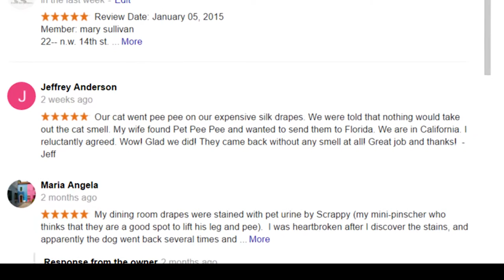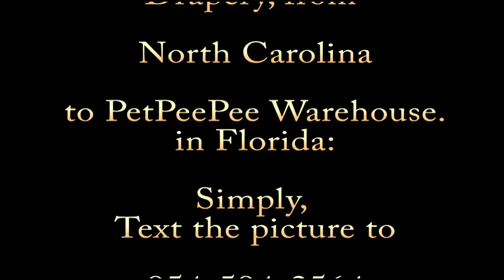North Carolina Oriental rug Drapery Cleaning from Cat dog Urine Odor | PetPeePee®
Drapery

State of North Carolina Silk Drapery cleaning from pet accidents | PetPeePee®

Drapery/Curtains are cleaning, removing the Cat, Dog urine odor Guarantee.

When your ordinary Dry cleaner or carpet cleaner can't remove the urine odor from Custom-made Silk Draperies, Please read the reviews posted on PetPeePee Google Reviews.
The PetPeePee company delivers results saves to the homeowner thousands of DOLOR. Replacing the curtains set when only one panel has a urine odor.

Customers from around the globe ask. How to clean/remove the cat urine odor from one panel of silk drapery.? PetPeePee answer If it's A dog or a cat, PetPeePee company guarantees urine odor removal entirely and permanently in writing.

Customers ask: Cleaning one panel raises a concern:
 1. Color bleed
2. Color fades.
3. Shrink.
4. Urine odor.
5. Chemical smell.
6. Stains remove.

The PetPeePee Owner, Mr. Meir Martin, answer:
Color bleed: using the Dead Sea Minerals as the primary cleaner that is acidic. The acidic cleaner will protect the color rejuvenates the fiber shine. Our Guarantee color will never run.
Color fades: washing the Drapery using an alkaline such as Enzyme (Enzyme blend with Detargent) will lead to color fade.
Protecting the fiber by using low PH. The PetPeePee company invented a cleaning process that was designed for washing clean the High-quality fiber/Linin.Silk/Velvet.

Shrink: Depending on the fiber. Using a cold, freezing cleaner will minimize the shrinking. Since 1992 we have had no issue of shrinking Curtains/Draperies.
Urine odor: Removing the urine odor: The PetPeePee service is Oriental rug, and Draperies/ We guarantee in writing Total urine odor without covering the fragrance of the Pee-Pee with Deodorize.
Chemical smell: The Dead Sea cleaner is Odor-Free, and it is eatable ( it is beater like the Dead Sea).

Stains remove: PetPeePee Dos-NOT Guarantee the removal of Stains. in most cases, we successfully remove stains; for Example, the Customer cleaned the urine stain a year ago using pet enzymes the brown colors that resurface later. Brown stains will become permanent stains.
What you should KNOW before shipping your Curtains/Draperies from the United Kingdom to the PetPeePee warehouse in Florida, USA.

PetPeePee company clean custom-made Drapery ONLY.
Submit the inquiry on PetPeePee shipping. Attached are the pictures of the window with the Drapery and the stains. After evaluation, we will Email you back all the details, including the video on folding and packaging the Draperies. We will Email you the Label, and DHL will Pick up the box from your front door.
The shipping time is very by the destination and the box size.
Payment: after we clean your Drapery, we will upload a video on YouTube and share the link with you, and then we will send you an Invoice through Quickbook.

The PetPeePee A Cleaning process that makes sense.